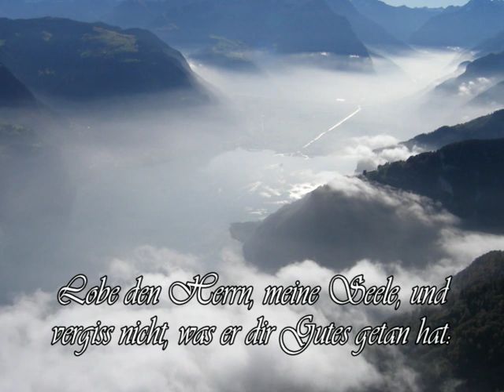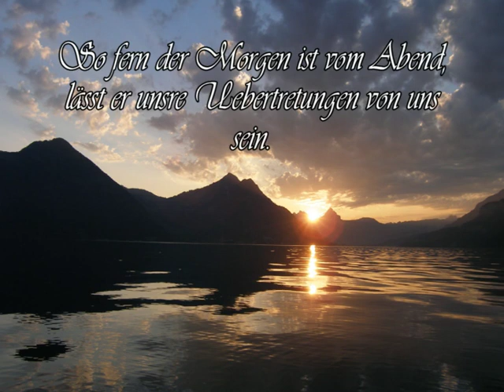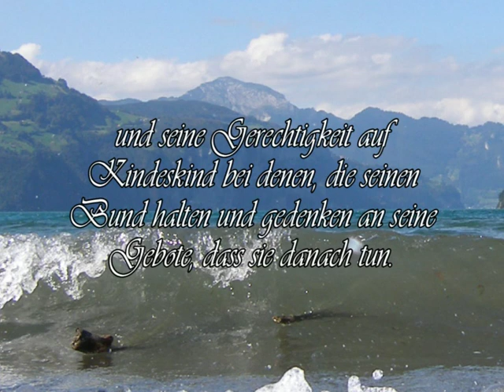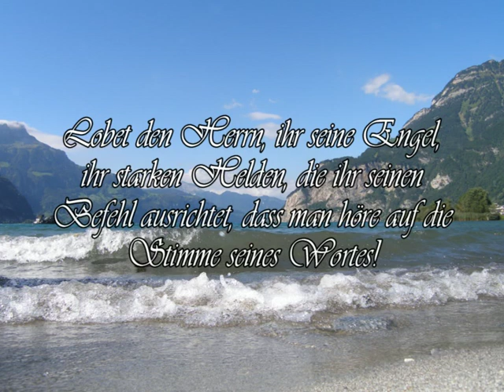Psalm 103 Deutsch